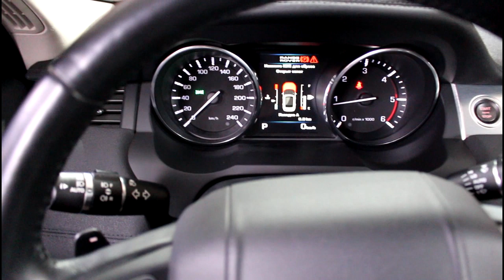Профилактика форсунок двигателя на Range Rover Evoque 2,2 Ленд Ровер Эвок 2011 года 2часть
съемник форсунок для дизельных двигателей  JTC4646
смазка для форсунок и свечей накаливания  FEBI  26712
уплотнительное кольцо обратки  LR054612
шайба медная под форсунку  LR032818